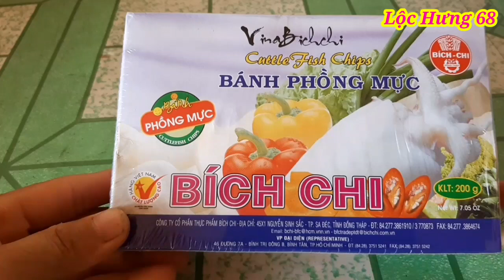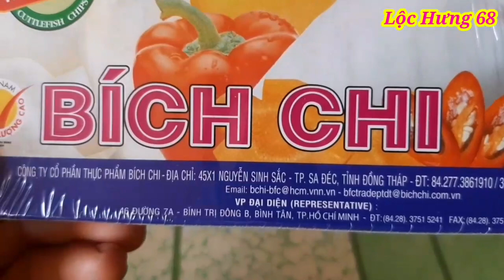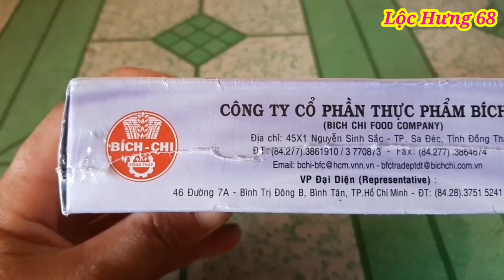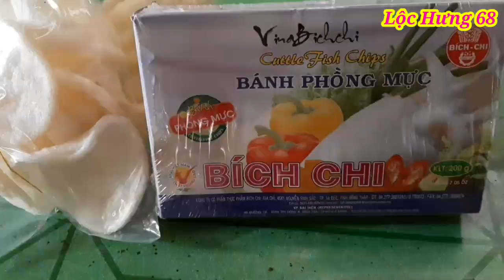Trải nghiệm dùng thử bánh phồng mực Bích Chi | Lộc Hưng 68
Video chỉ mang tính chất trải nghiệm và minh họa sản phẩm.
Cảm ơn bạn. 🤝❣